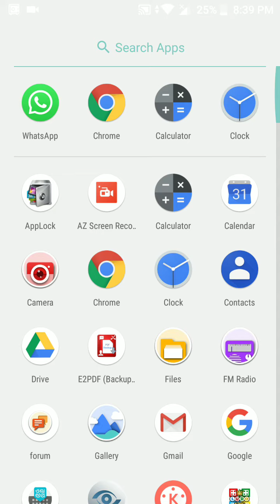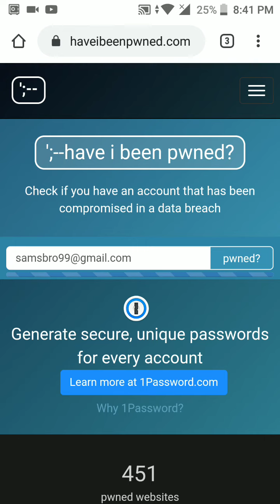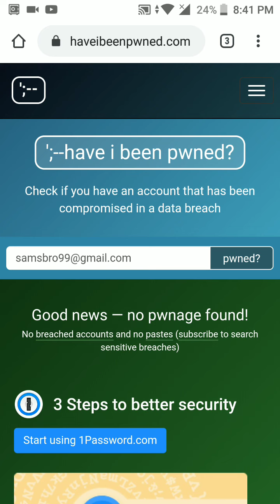hack your gmail account telugu/how to find gmail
How to find hacked Gmail account 2021in telugu/Gmail telugu
hi 👋 friends